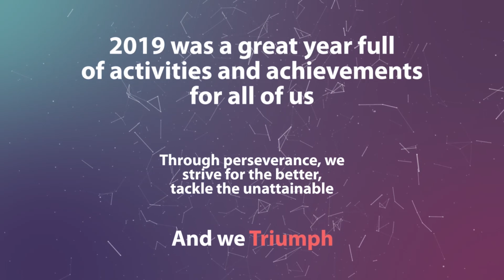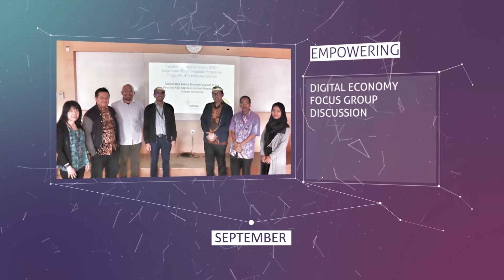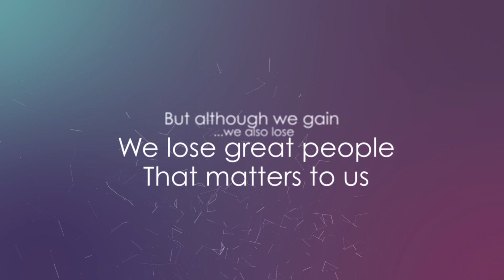Kaleidoscope Binus Research 2019